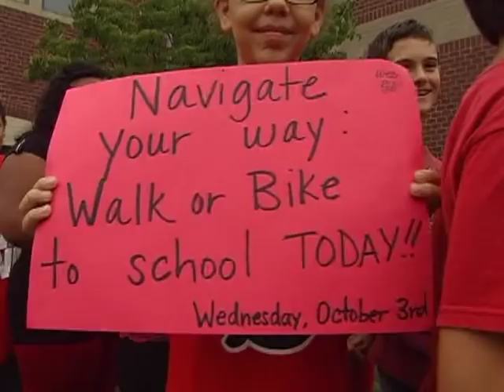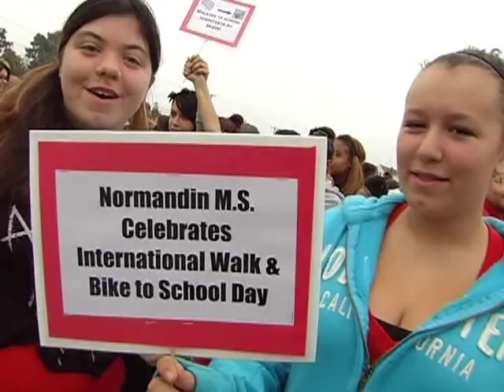Walk To School Day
New Bedford Mayor Jon Mitchell participates in the annual "Walk to School Day," at New Bedford's Roosevelt Middle School, October, 2012.